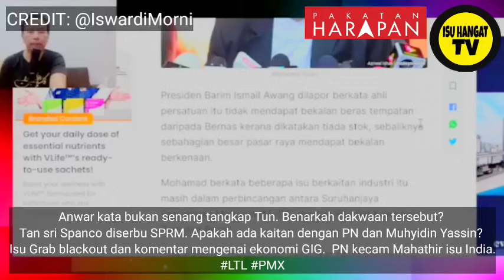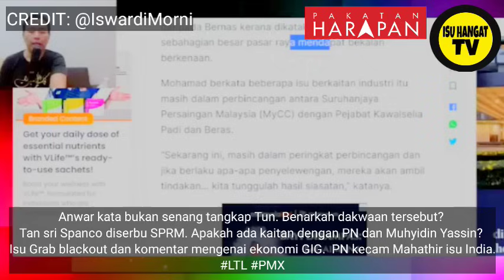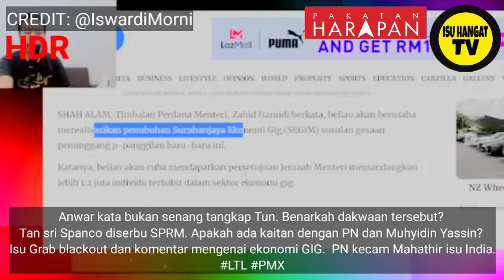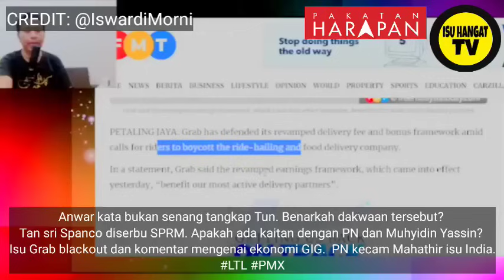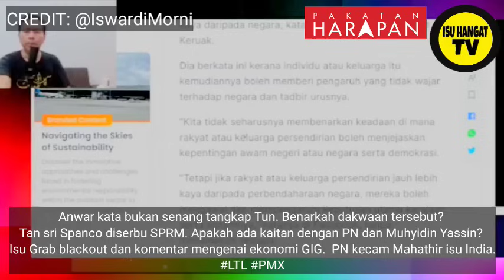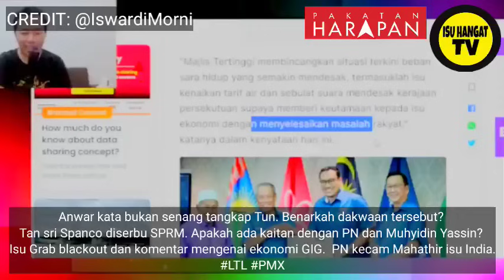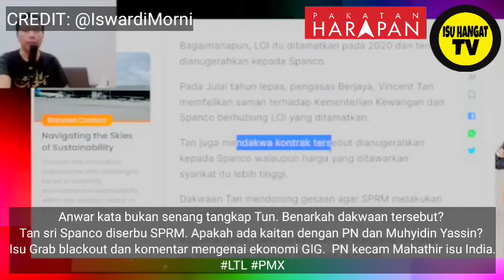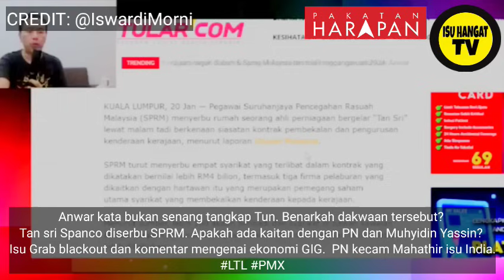TUN BOLEH DITANGKAP DAN DIPENJARA? BRO ISWARDI DEDAH HAL YANG RAMAI NAK TAHU